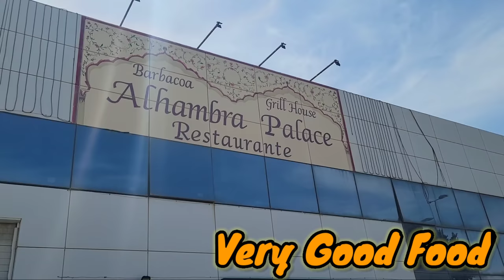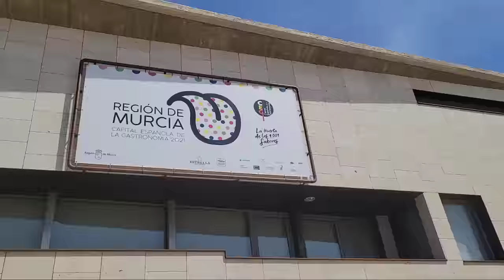Spain ch Kidda hundi Khetibadi (Farming)..